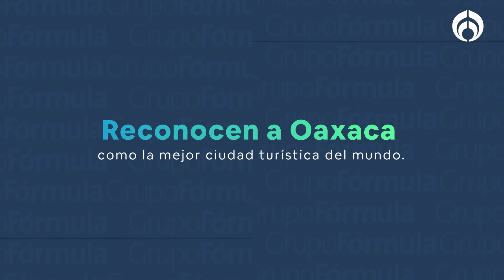Reconocen a Oaxaca como la mejor ciudad turística del mundo.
Alejandro Murat Hinojosa, gobernador de Oaxaca, habló sobe el reconocimiento a Oaxaca como la mejor ciudad turística del mundo. Dijo que es la segunda vez que reciben este reconocimiento otorgado por una votación internacional. “Esto significa que hemos hecho bien las cosas y logrado compartir la belleza de Oaxaca porque hoy hay tranquilidad en el estado”.

Grupo Fórmula